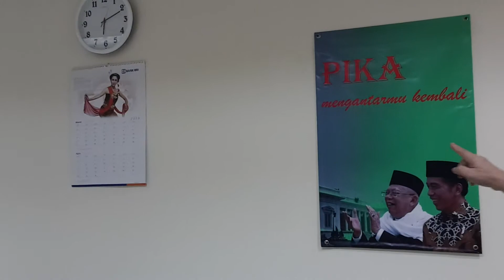Leo Panjaitan ketum PIKA "MENGANTARMU KEMBALI" ke Istana.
20 Maret 2019 Gajahmada Jakarta Pusat.